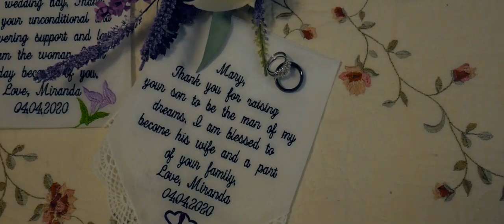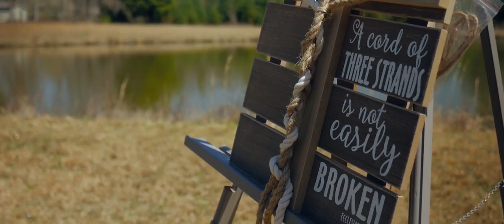A "Socially Distant" Elopement | Zachary & Miranda Thompson